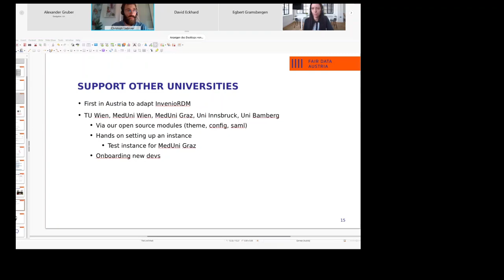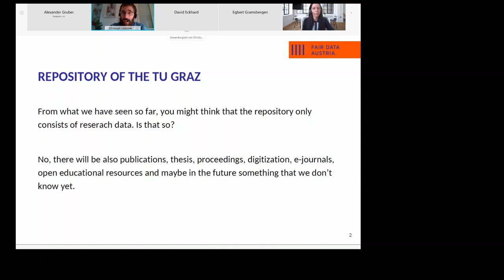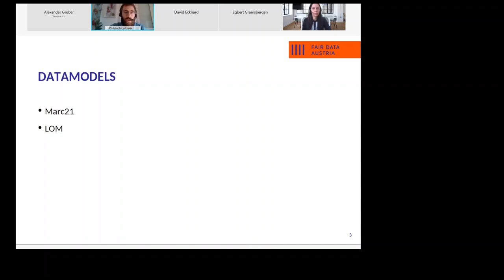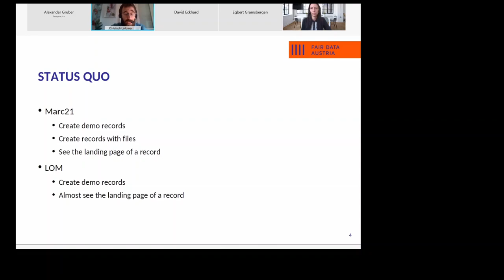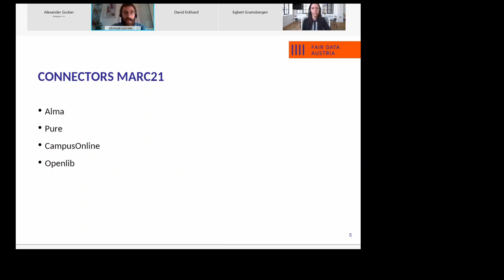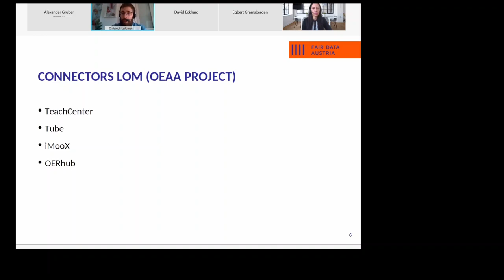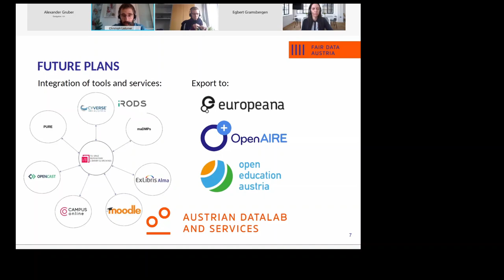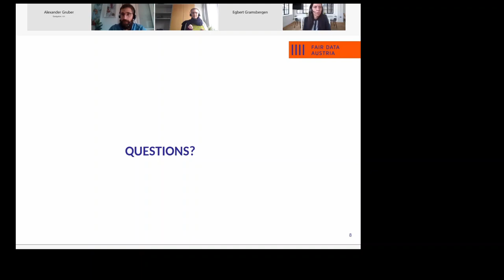Repository of the TU Graz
Video recording of the second talk in the webinar "Repositories for Research Data (InvenioRDM)" that took place on November 18, 2021, 10 to 11.30, online, as part of the event series "Research Data Management in Austria".

InvenioRDM is a turn-key RDM repository platform based on Invenio Framework and Zenodo. It provides a wide range of features that ensure good research data practice and the implementation of the FAIR principles. Data stored in the repository is given a permanent address (D.O.I., digital object identifier), which makes it easier to find and access and increases its citability.

Description:
InvenioRDM is a dynamic open source project with a worldwide community coordinated by CERN. In this webinar you will receive information on the latest developments and future plans from the project management at CERN. Software developers, technical leads and repository managers from TU Graz, TU Vienna and University of Innsbruck report on the rollout at Austrian universities and provide practical experience with InvenioRDM.